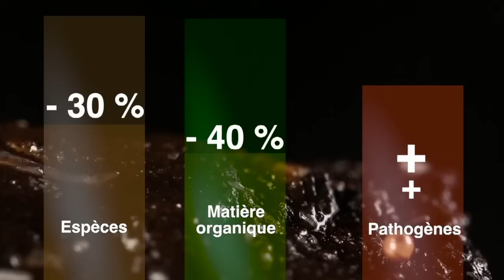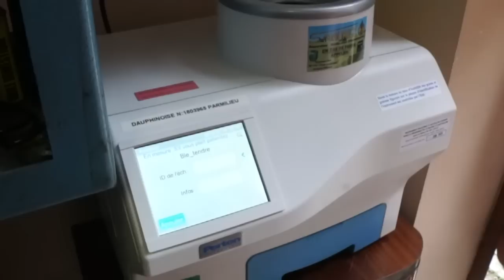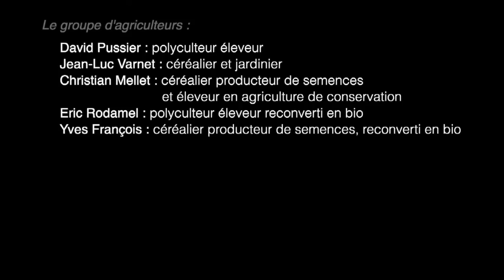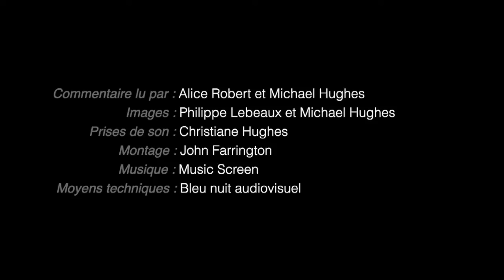La vie des sols : le vivant qui travaille pour nous (film entier)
Ce film est une réalisation collective destinée à faire comprendre comment le bon équilibre biologique à l’intérieur du sol peut constituer un allié précieux pour la culture, en proposant à chaque jardinier d'améliorer ses pratiques. Sa construction a été suivie et validée par plusieurs spécialistes du sol, financé par L’Office français de la biodiversité (OFB) et l’Agence de l'environnement et de la maîtrise de l'énergie (ADEME), avec l’appui de la Chambre régionale d’agriculture d’Auvergne-Rhône-Alpes et du Ministère de l'agriculture et de l'alimentation.

Réalisation : Michael et Christiane Hughes
Production : Yves François / Télé Promotion Rurale Rhône-Alpes
Coordination :  Conservatoire d'espaces naturels Rhône-Alpes - Pascal Faverot
Images microfaune:  @philippelebeaux
Images et prise de son : Michael et Christiane Hughes
Voix : Alice Robert et Michael Hughes
Montage : John Farrington
Moyens Techniques : Bleu nuit audiovisuel

Conseillers scientifiques : Jean-François Vian (ISARA), Lionel Ranjard (INRAE Dijon, UMR Agroécologie), Jérôme Cortet (Université de Montpellier, UMR CEFE), Ludovic Bouqier (Cen Rhône-Alpes), Huges Mouret ( @ARTHROPOLOGIA   ), André Micoud (Sociologue).
Agriculteurs : David Pussier, Jean-Luc Varnet, Christian Mellet, Eric Rodamel, Yves François.
Autres intervenants : Michel Demontvert (le jardinier), Jean-François Flacher (Technicien Oxyane - Coopérative Dauphinoise), Thibault Claret (Chauffeur moissonneuse-batteuse), Bertrand Pommier (Le boulanger), Raymonde Pussier, Pierrot.

N'oubliez pas d'activer vos notifications, en cliquant sur la petite cloche, pour être informé de chaque nouvelle vidéo mise en ligne !